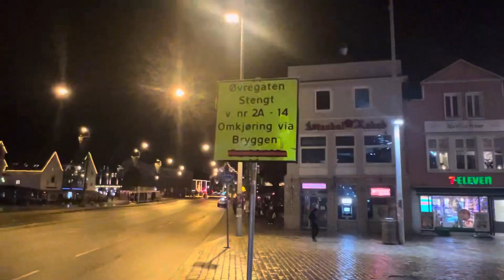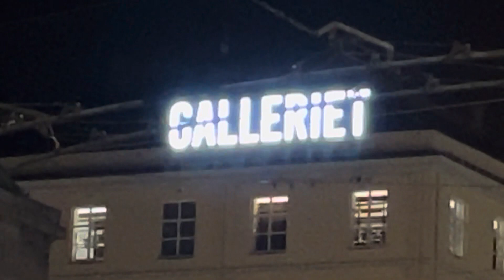Byen som har en flott «Bybane», og jeg elsker å bruke den som er vakkert, koselig og komfortabelt❣️